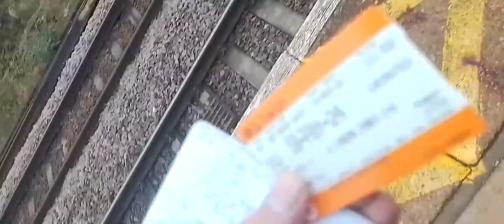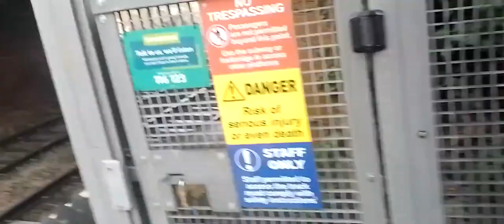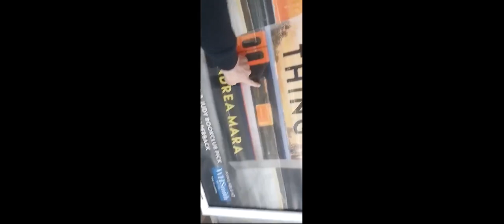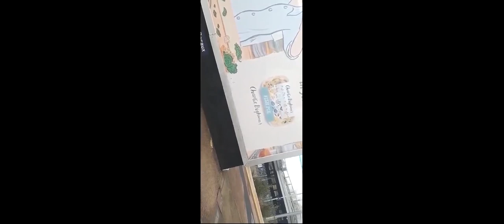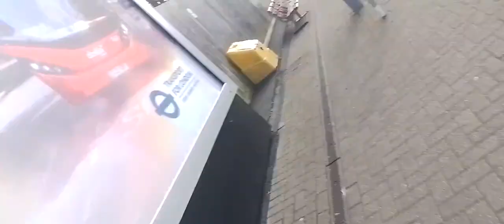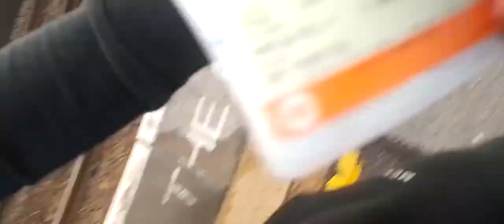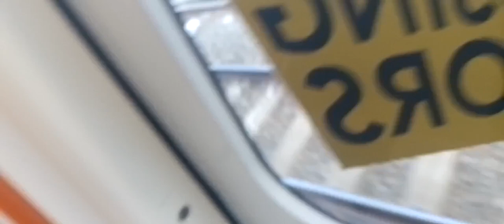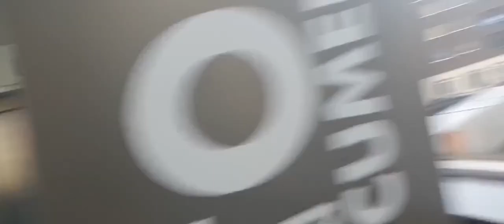ONE YEAR ANNIVERSARY ON YOUTUBE. (Full Documentary) Ft: Travelcard video and mass distribution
Thanks for a brilliant year on the platform I quick thx to all the loyal supporters who have been with the channels growth in the last year including my most loyal subscriber @trainspotter66

let's see what happens this year
Gamers Tv